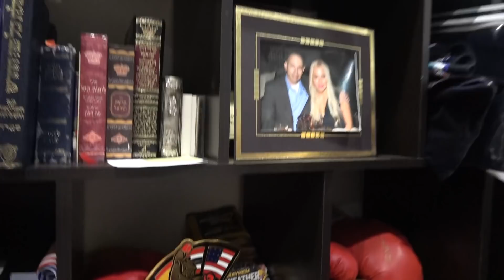FIREWORKS Manny Pacquio Says: My Next Fight Is Adrien Broner EsNews Boxing